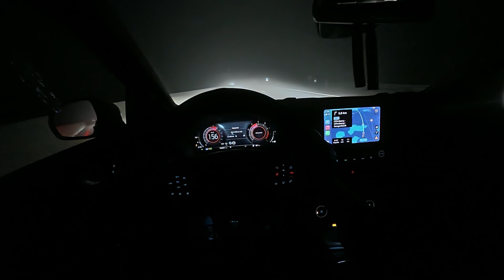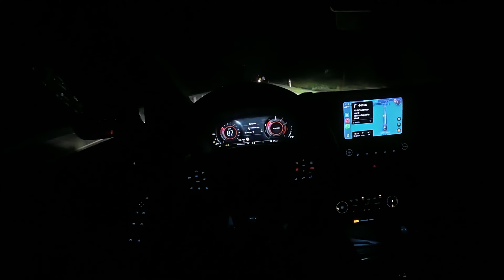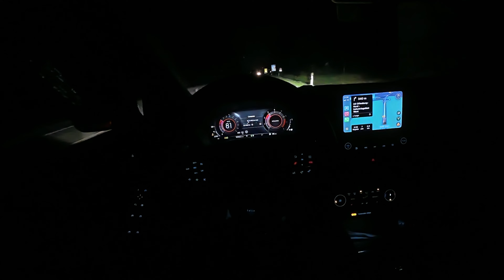ASMR very late night drive in Germany, fast driving POV autobahn